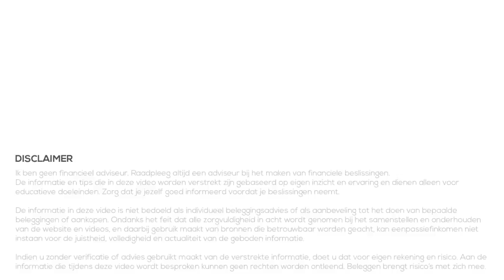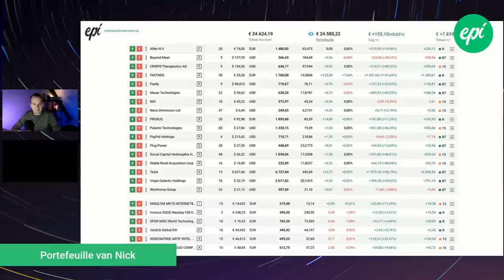Portefeuille van Nick | € 24.600 euro | Tesla, Nio, Beyond Meat & tech-aandelen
In deze nieuwe serie genaamd 'Portefeuille van ...' kijken we naar de portefeuille van een kijker. We kijken er niet alleen naar maar bespreek het ook met de kijker. Ik vind het namelijk leuk en interessant om met mijn kijkers te spreken. Om te zien welke aandelen zij hebben, maar vooral ook om te horen WAAROM het deze aandelen zijn geworden.

★★ AANMELDEN VOOR DEZE SERIE? ★★
Wil je ook graag jouw portefeuille delen met de community en bespreken met mij in een video zoals deze? Stuur dan een e-mail naar info_@_eenpassiefinkomen.nl (zonder _ 😉 ) met daarin een screenshot van je portefeuille. Ik zal dan contact opnemen om te zien of we een interview kunnen plannen.